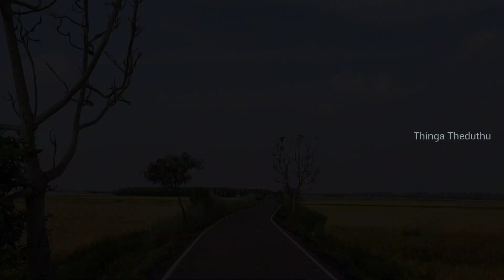காவிரி ஆற்றின் மீன் வேட்டை | fish catching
கிராமத்தின் இயற்கையான அழகை கான ஆசையா‼️ என்னுடன் வாருங்கள்🫡 நம்முடைய திக்கெட்டும் என்ற யூடியூப் தளத்தின் வழியாக ❤️❤️❤️